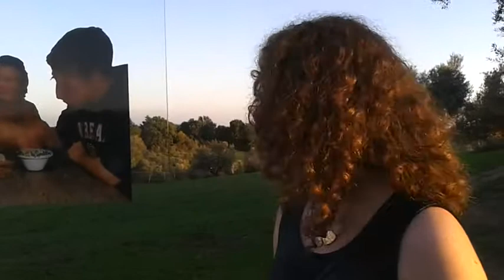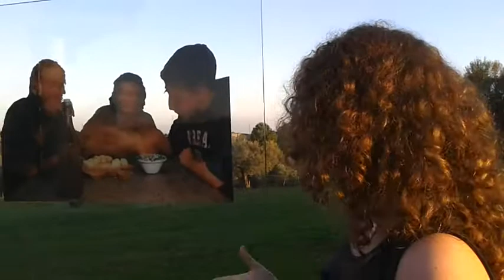Intervista a Paola Gabrielli dell'Accademia delle Belle Arti di Brera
Intervista a Paola Gabrielli dell'Accademia delle Belle Arti di Brera , vincitrice del concorso "Ione Zobbi 2012", azienda canino, paolo borzatta